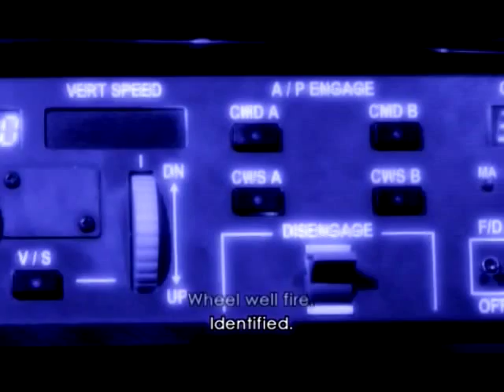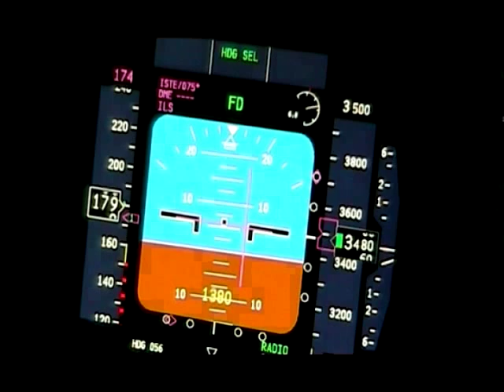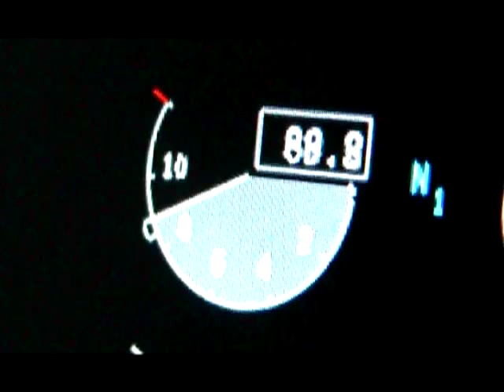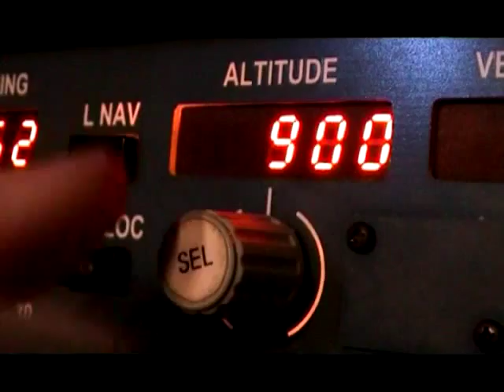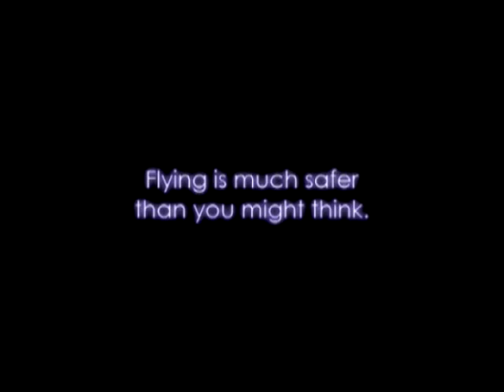Cockpit Secrets - TRAILER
Cockpit Secrets is a two hour educational documentary about special situations and emergencies demonstrated in a special full size Boeing 737 flight simulator (based on MS Flight Simulator).